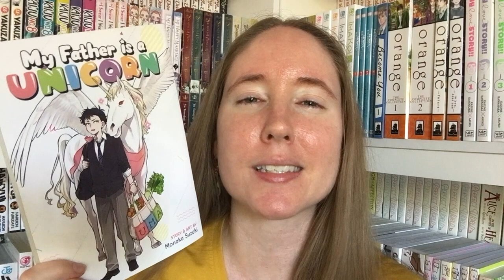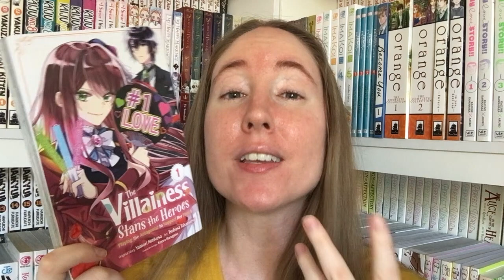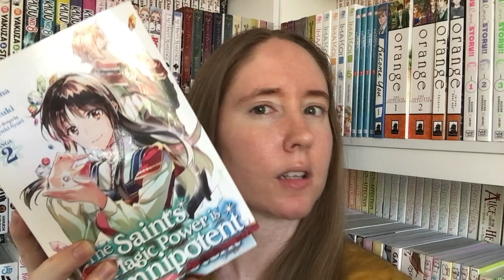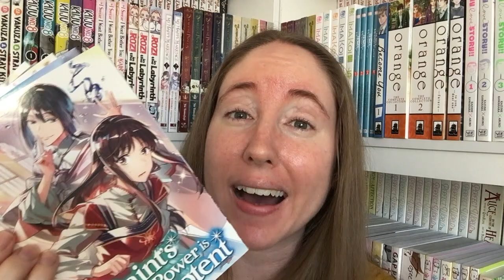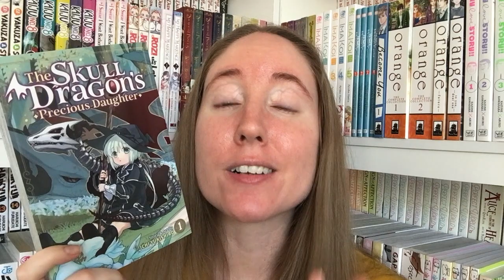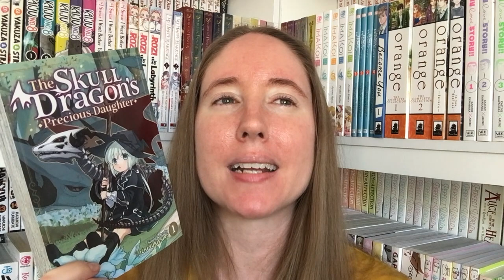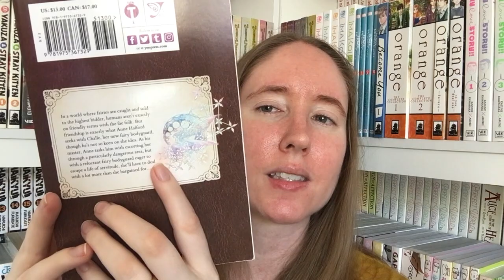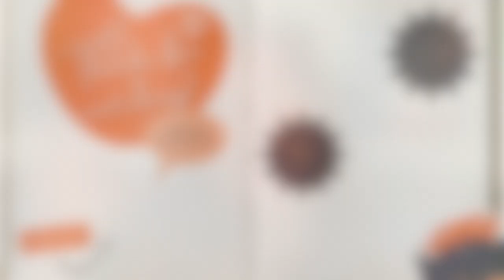Magic | Top 5 Wednesday (Manga Edition)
While I'm slowly getting back into fantasy reads again, that in no way dims my excitement for this super fun Top 5 Wednesday prompt! Lots of excitement for these wonderful stories!

📚📚 Want some free ebooks? FINDING GOD IN ANIME: A DEVOTIONAL FOR OTAKUS (Vol. 1-2) are FREE on a variety of platforms! 📚📚

- Etsy Shop